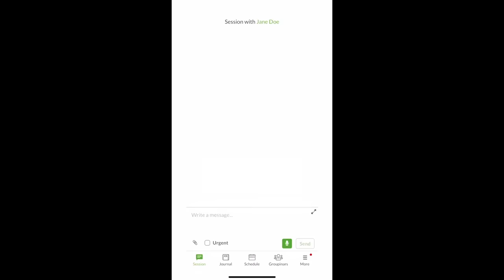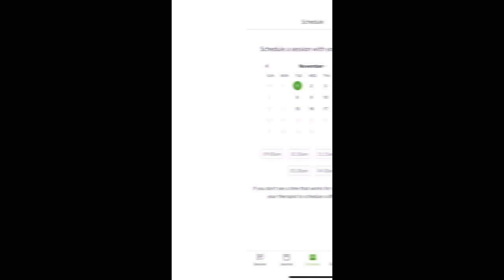How to stop being lazy and pathetic